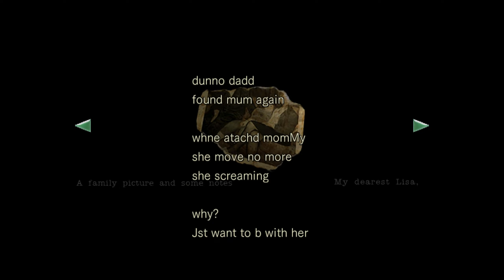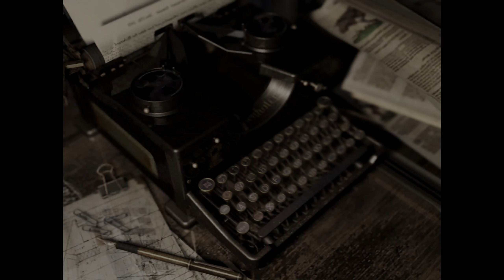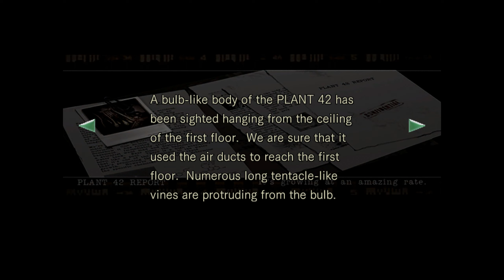Zagrajmy w Resident Evil HD odc.8 - Domek w lesie 🏠